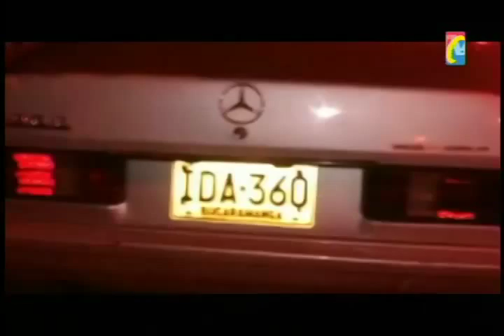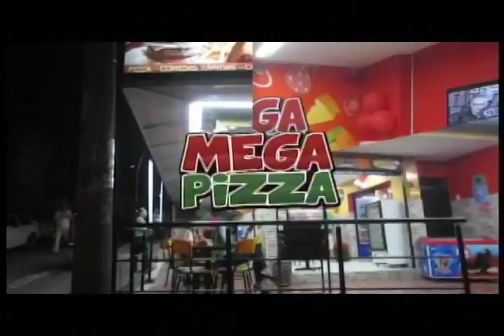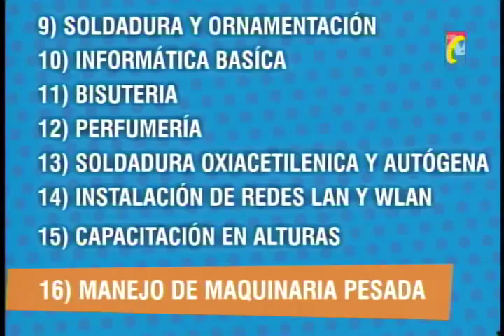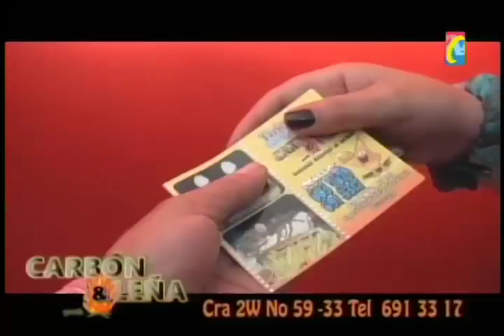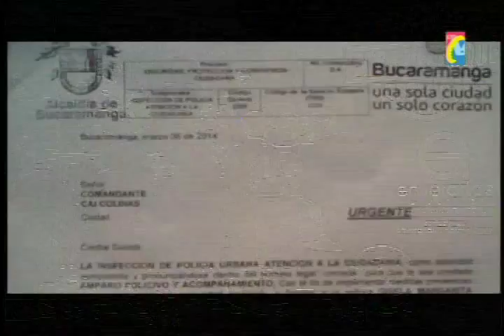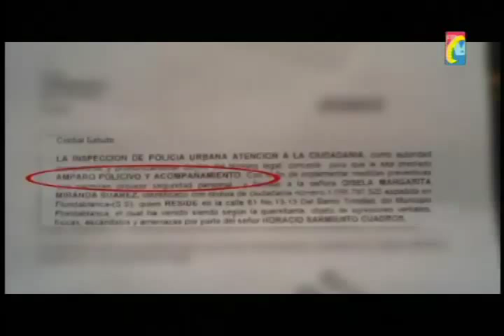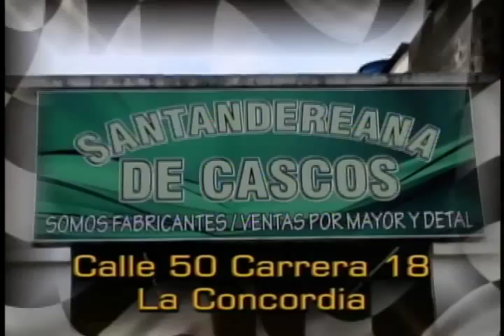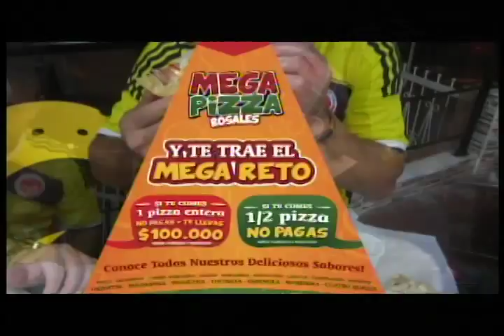Programa IMPACTO Miércoles 4 de JUnio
01 -  Vehículo de Comandante de Agentes de Transito de Floridablanca Mato Motociclista en Rionegro  -
02 - Habla el comandante Agentes Transito Floridablanca    -
03  - Fiscalia dejo libre comandante Transito Floridablanca  -
04- Cucuta Murió joven madre moto estrellada   -   05-  Operativo Ejercito Are Metropolitana de Bucaramanga  -
06 - Desechable con cuchillo intentó violar chancera. Hirio Defensor de mujer   -
07-  Barrancabermeja 2 menores heridos en Accidentes Piques   -
08  - Accidentes  Fin de semana en Área Metropolitana Bucaramanga     --
09- Giron Homicidio Asentamiento el Pájaro     -
10 -  Barrio Trinidad Asesinada otra  persona Protegida q debía ser escoltada Policía     -
11- Atracador en Moto robó Estación Servicio Giron   -